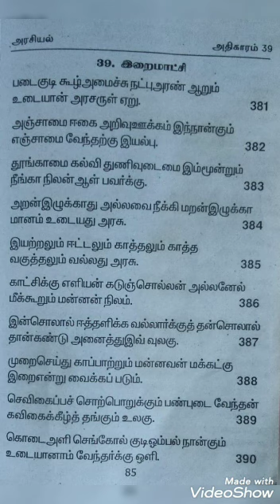iraimatchi/இறைமாட்சி/திருக்குறள் /Thirukural/ tamil optional / UPSC